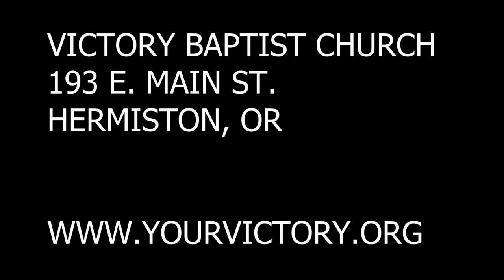Hebrews 13:17-19 | Responsibilities to Leaders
What responsibilities does a church have to its leaders? Obey them and pray for them.